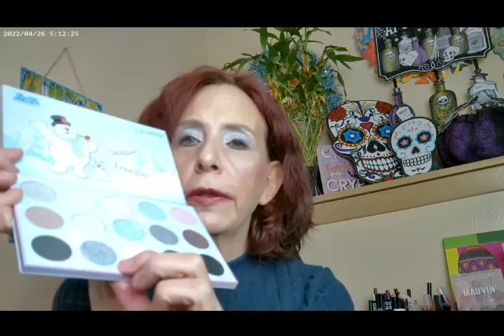Frosty the Snowman by Colourpop Short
Maybelline Superstay C+ Shade 102,Frosty the Snowman by Colourpop, Essence Make Me Brow Brow Brown,NYX All Buttered Up Bronzer, Beauty Pie Triple Glow Powder, Loreal Panorama Mascara, Colourpop Liquid Lites Highlighter, Essence Meta Glow Lip Gloss, Glisten by Fourth Ray Colourpop,  Milani Bronzing Drops Shade 110, Colourpop A Go Go, Colourpop Supershock Winter Wonder, Icicle Spree and Flexitarian, The Monster Two Multichromes by Colourpop

Wondershare Filmora. "AIGC Winter Garden 04 - AI Art." Free Art. Nov 2024.
Wondershare Filmora. " Happy02 - AI Music." Free Music. Nov 2024.